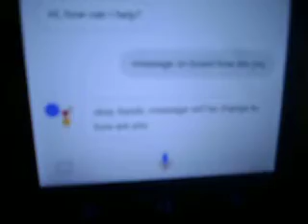IOT Message Board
The Power Of IOT

Video diatas menunjukkan betapa luar biasa teknologi zaman now.

hanya perlu sentuhan sedikit konfigurasi Google Assistant.

Dan mohon maaf untuk kualitas video yang buruk.